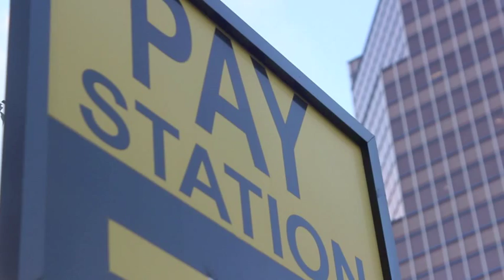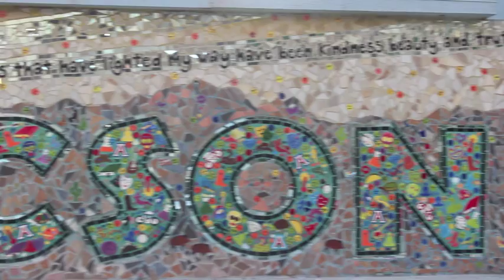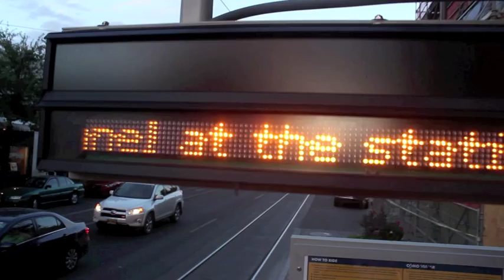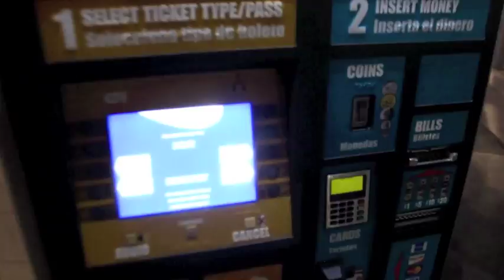SEZ ONE THE SEZ ONE EFFECT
A 2 DA Z ENTERTAINMENT